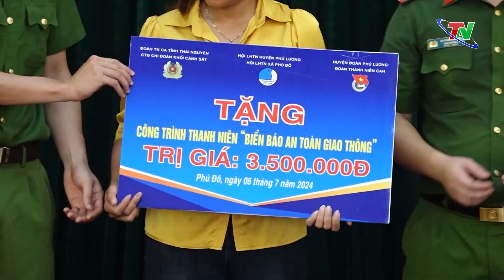Nhiều hoạt động chiến dịch hành quân xanh tại xã Phú Đô | Thái Nguyên TV